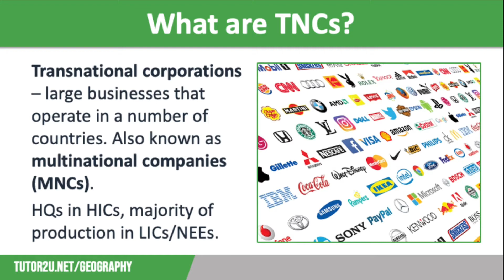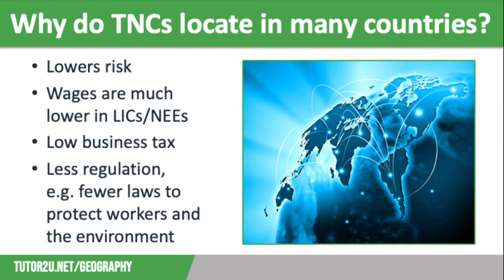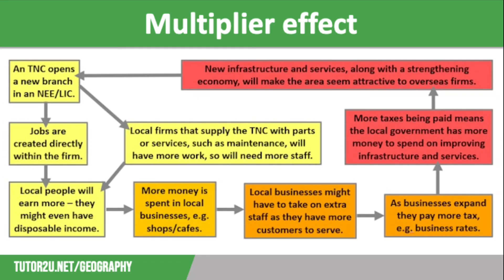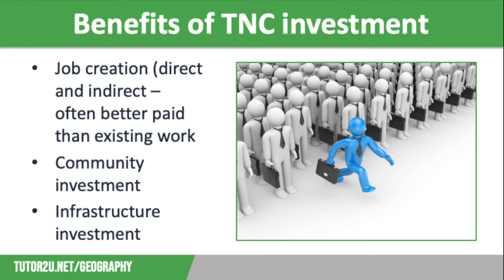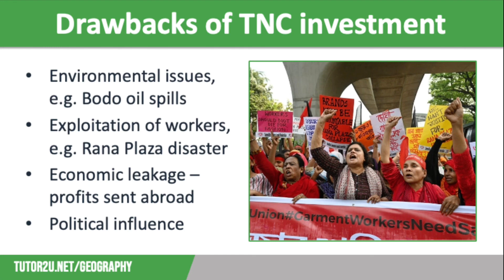Reducing the Development Gap: TNC Investment | AQA GCSE Geography | Development Gap 13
This topic video looks reducing the development gap through TNC investment, including why TNCs choose to locate in different countries, and the benefits and drawbacks of this.

It is part of the AQA GCSE Geography course - Paper 2: Unit B - Changing Economic World.